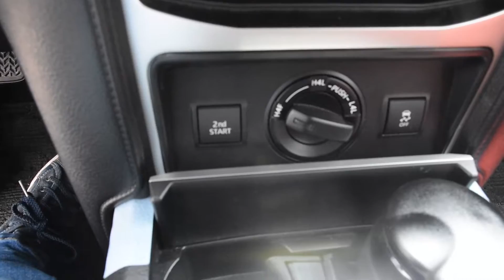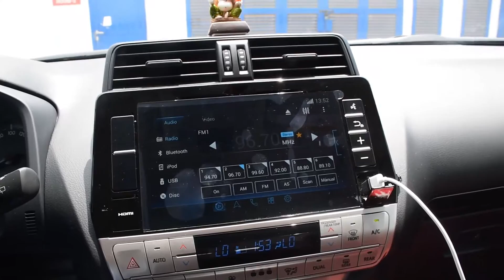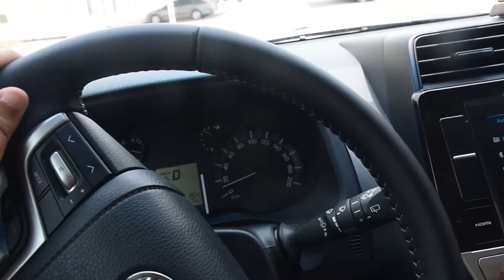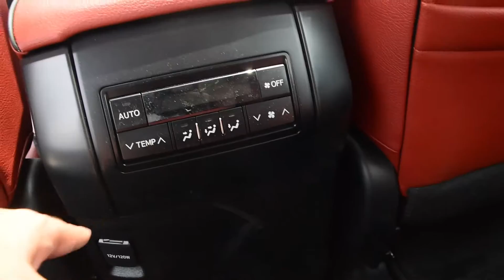MALAYALAM | REVIEW |TOYOTA PRADO 2020